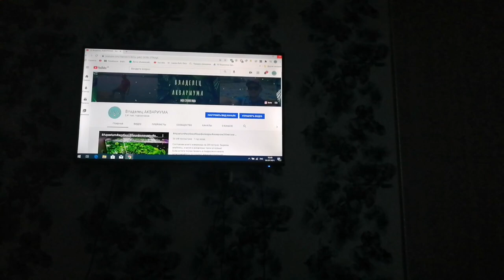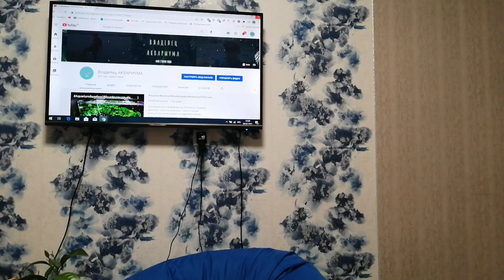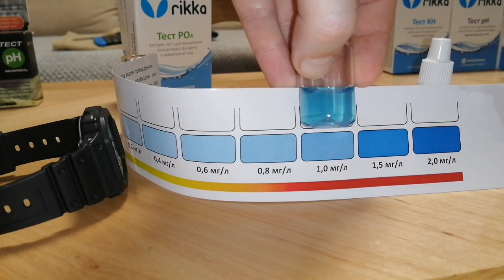Измеряю фосфат и нитрат в аквариуме 200 литров| Сравнение тестов PH, GH, KH Rikka и Aquaer.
Думаю под чай сможете осилить)) В этом видео наконец то замеры нитрата и фосфата в аквариуме 200 литров а так же сравнен е тестов PH, GH, KH от Aquaer и Rikka.